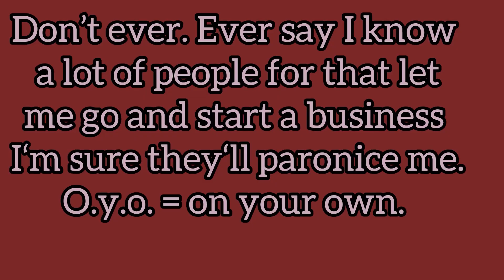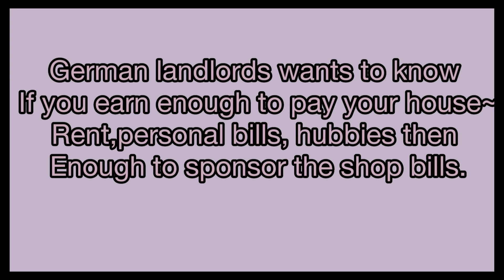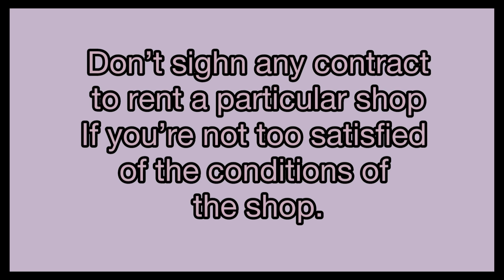How We came to Germany to study. instead, we started a business. All the stories behind our success.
Our success the story behind it. our mindset,The mistakes you shouldn't make make opening
a shop.